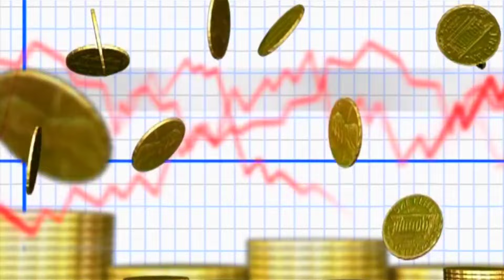சற்றுமுன் தங்கம் விலை மின்னல் வேகம்!! | GOLD RATE TODAY | TODAY 22 CARAT GOLD RATE | 12.10.2024